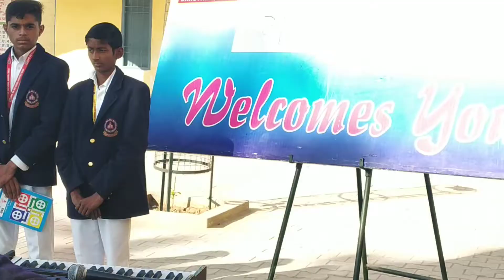Pulwama पुलवामा शहीदों को श्रद्धांजलि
GSSS CHAUTLA के विद्यार्थियों द्वारा पुलवामा के शहीदों को श्रद्धांजलि।